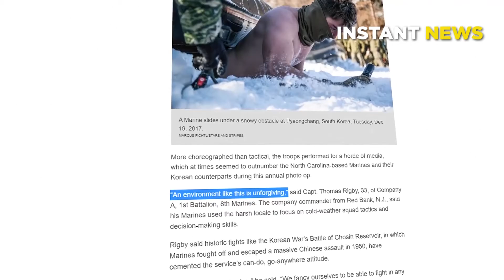10 MOST DANGEROUS SPECIAL FORCES WITH ITS INSANE MILITARY TRAINING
INSTANT NEWS TV is your daily viral and relevant news in a few minutes. It gets you both the latest information and the in-depth analysis you need to understand  the why and how of what's happening.